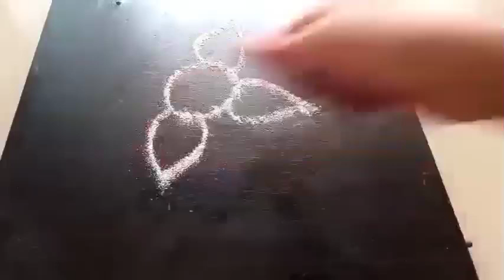நாளை எல்லா ஆசைகளும் நிறைவேறும் யோகமான நாள்.. கோஷ்டாஷ்டமி | கோபாஷ்டமி - வீட்டில் இதை செய்யுங்கள்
கோமாதா காயத்ரி மந்திரம் :
ஓம் சுபகாயை வித்மஹே காமதாத்ரியை சதீமஹி
தந்தோ தேனு: ப்ரசோதயாத்

கோமாதா மந்திரம் :
சர்வ காமதுகே தேவி சர்வ தீர்த்தாபிஷேசினி பாவனே சுரபி சிரேஷ்டே தேவி துப்யம் நமோஸ்துதே.

கார்த்திகை மாத சோமவார விரதம் | 3 விஷயங்களுக்கு தீர்வு தரும் ஒரே விரதம் | இந்த 1 தானம் போதும்-அனைத்து கஷ்டங்களும் தீரும்: